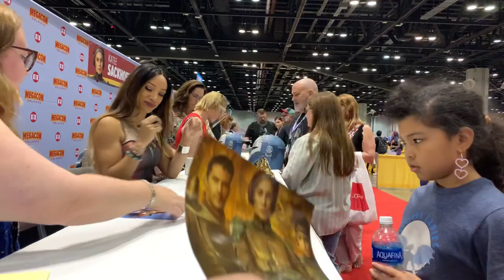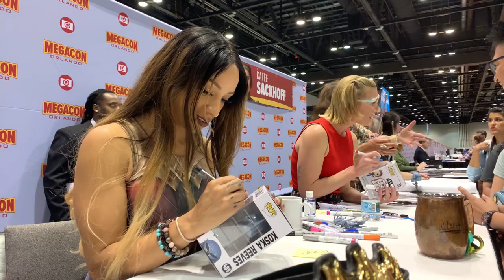SURPRISE LIVE STREAM!! at MegaCon Orlando